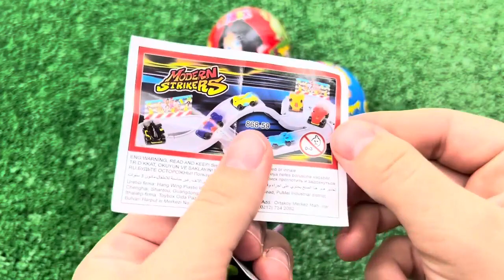편의점 먹방 💙 비빔면 삼각김밥 신상 라면 씨리 얼 과자 디저트 Korean convenience Store Food Eatingshow Mukbang Candy ASMR